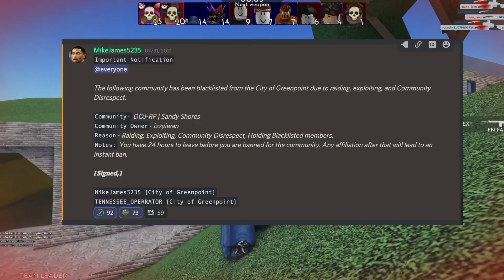Izzyiwan, The Founder That Exploits Greenpoint In His Free Time... [Greenpoint, ROBLOX]